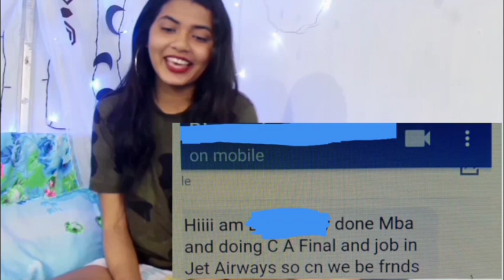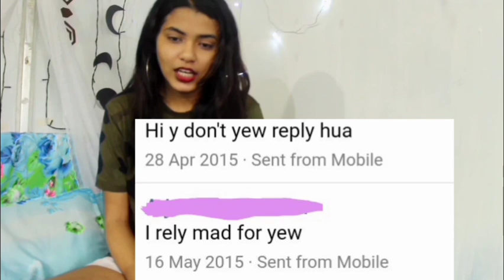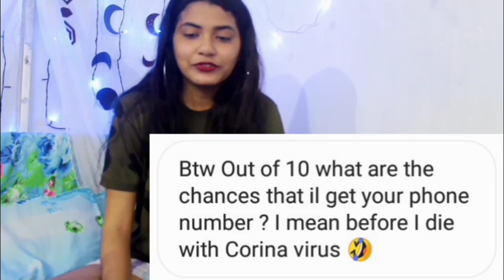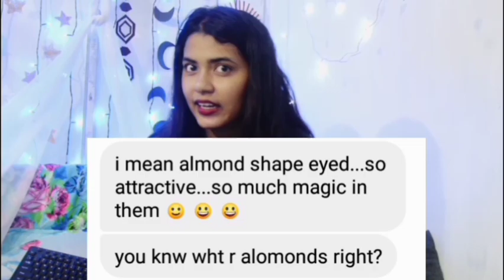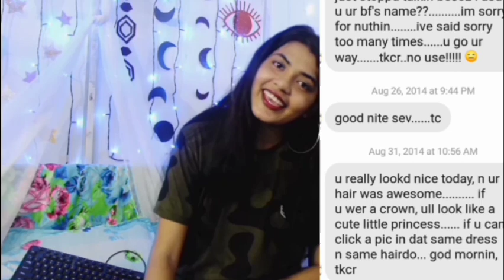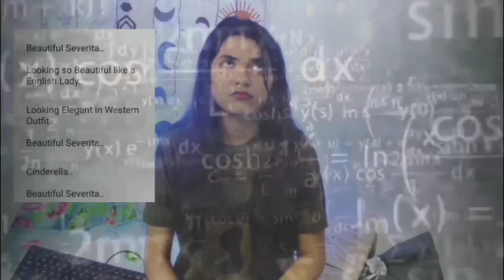DM's I get on FACEBOOK/INSTAGRAM😂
Most of these are old Dm's I got when I hardly knew how to use facebook.  I sent pretty dumb things as well so yea. 😂 you'll asked for it so here it is.

Intro template : Taylor Layman